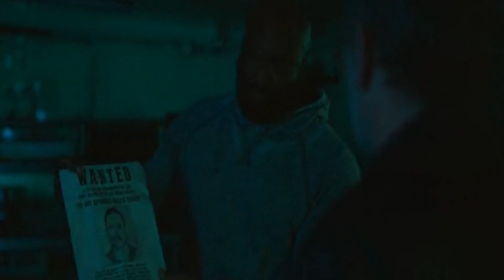Negan Kills Luther (Luther's Death Scene) ~ TWD Dead City 01x3